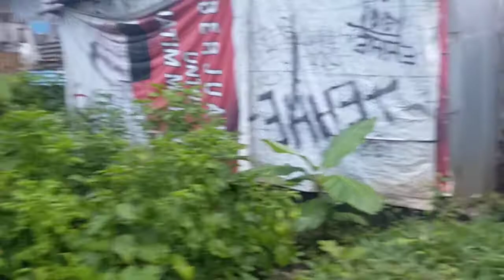Update Situasi Kebun Lombok + Singkong Usia 3 Bulan (Rabu, 1 Desember 2021)